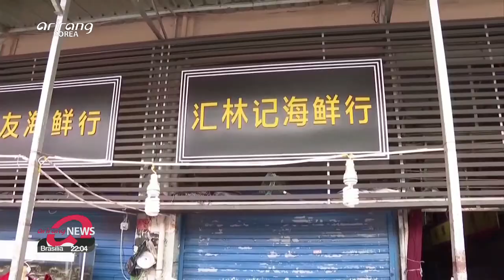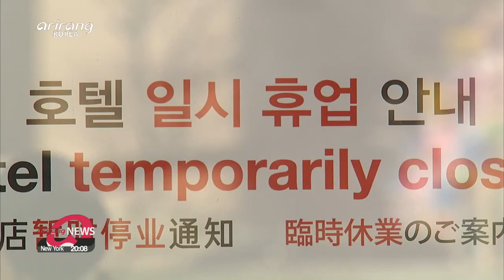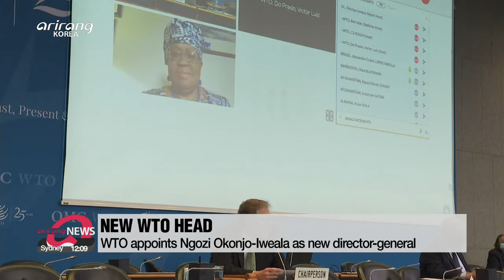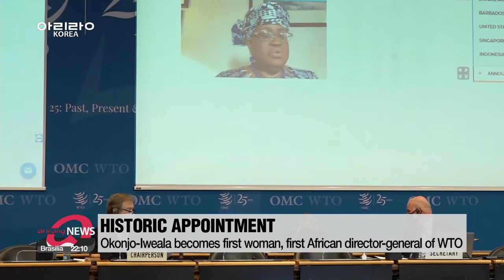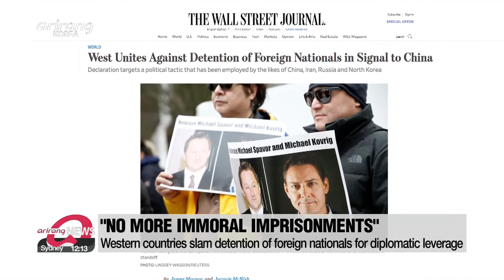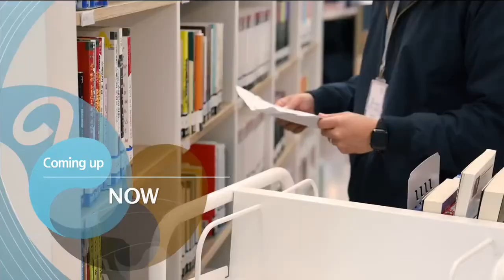ARIRANG NEWS [FULL]: S. Korea secures more Pfizer and Novavax vaccines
▪ S. Korea secures more Pfizer and Novavax vaccines

▪ WHO gives green light to AstraZeneca-Oxford's vaccine for emergency use

▪ WHO's probe team says COVID-19 was circulating more widely in Wuhan in Dec. 2019 than previously thought

▪ N. Korea faces challenges in pursuing new 5-year economic plan

▪ Top nuke envoys from Seoul, Tokyo agree to facilitate cooperation, communication over N. Korea's nuclear issue

▪ No. of jobs in accommodation sector continues to drop following business shutdown and layoff in pandemic

▪ WTO appoints Ngozi Okonjo-Iweala as new director-general

▪ Myanmar military opens fire, deploys armored vehicles amid ongoing coup

▪ Iran to end snap IAEA inspections if nuclear deal terms not met

▪ Western countries slam detention of foreign nationals for diplomatic leverage

▪ Seobuk hospital makes educational videos to help COVID-19 patients

▪ Cold wave alerts across country, heavy snow this afternoon

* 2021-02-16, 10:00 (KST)